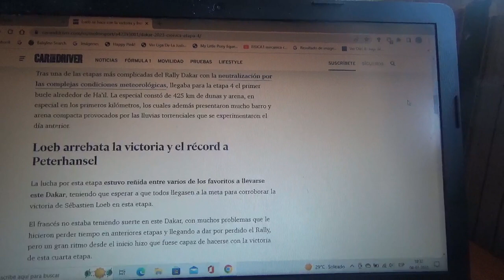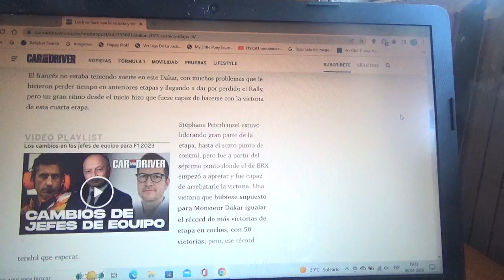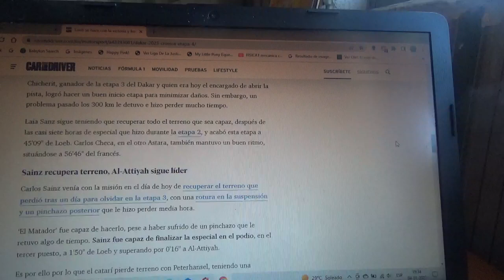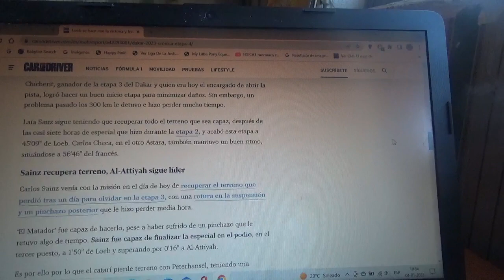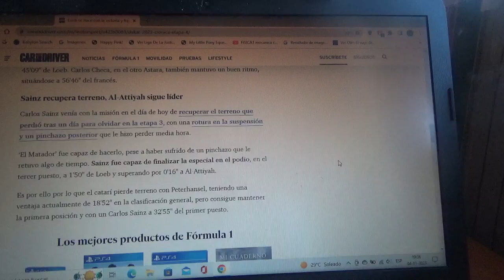Resumen etapa 4 Rally Dakar 2023